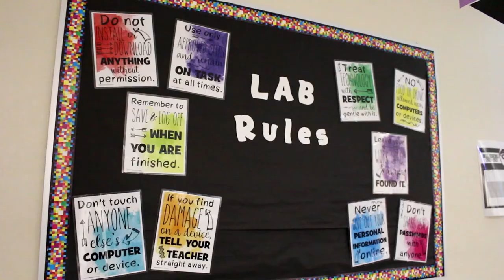Space Coast Jr/Sr High School Digital Design Promo Video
A promo video for Space Coast's Digital Design Program with Ms. Harlan.

Created by Marlon Lambert and Ira Foster.